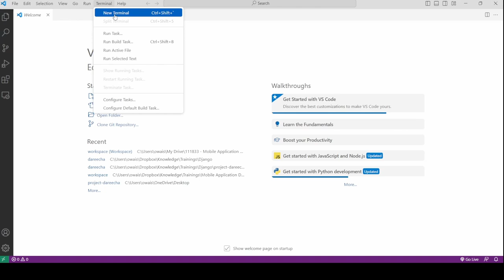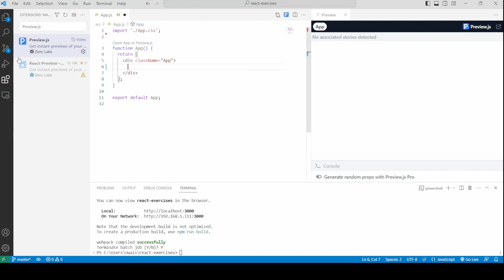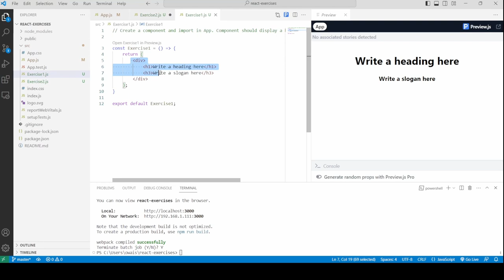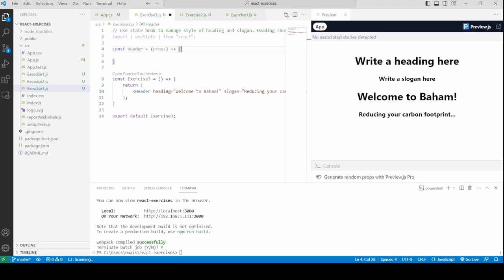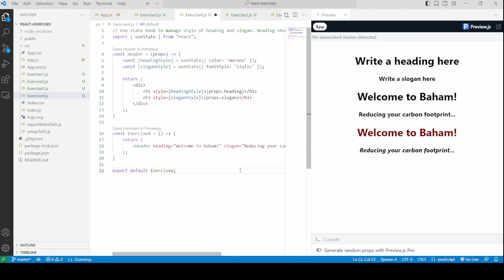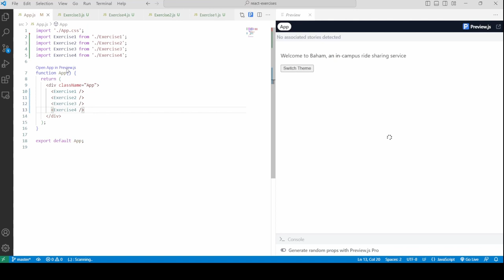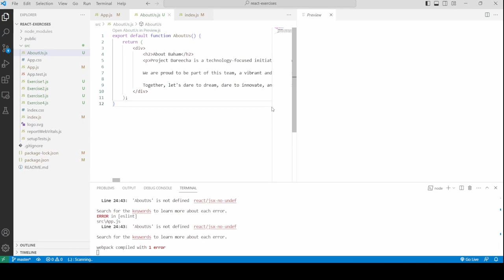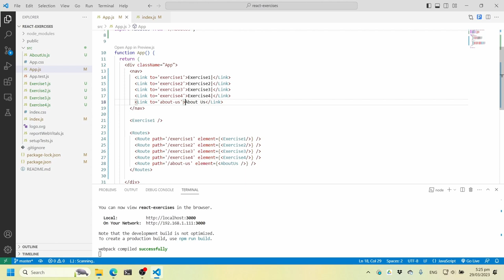React Basics - Exercises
Demonstration of 5 basic React exercises, following the Baham app's use cases.

Exercise 1 (creating components): 1:10
Exercise 2 (using props): 09:05
Exercise 3 (states / state hook): 14:00
Exercise 4 (event handling): 20:33
Exercise 5 (routing): 30:56